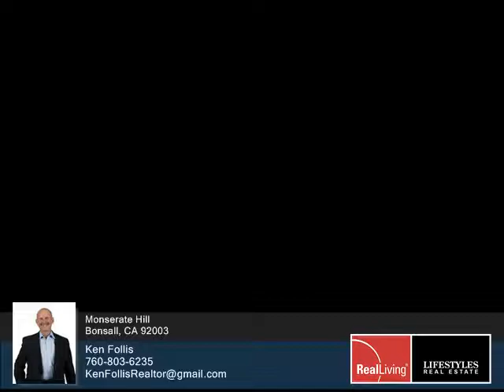Homes for Sale - Monserate Hill Bonsall CA 92003 - Ken Follis